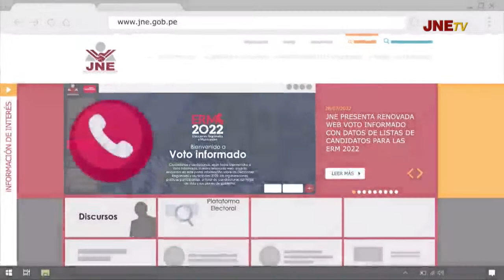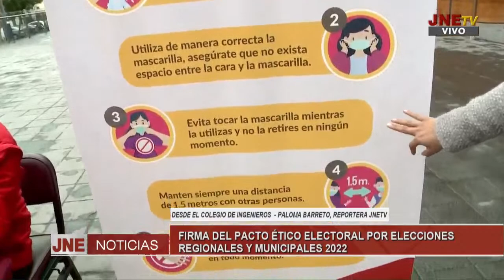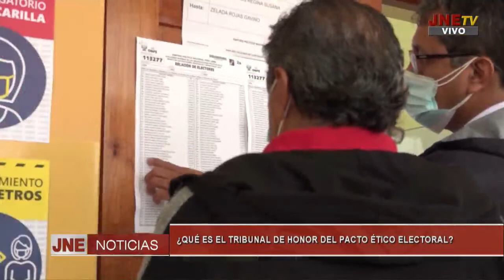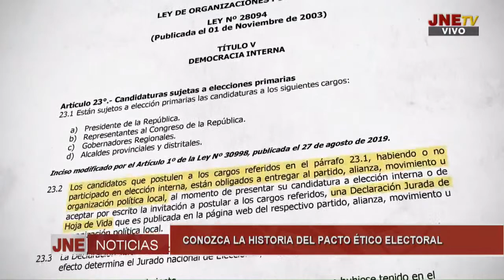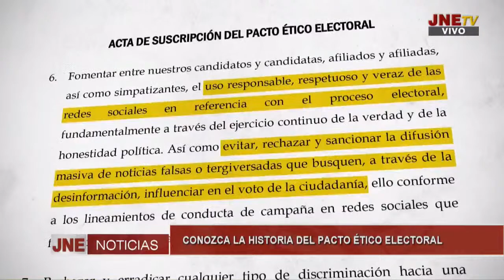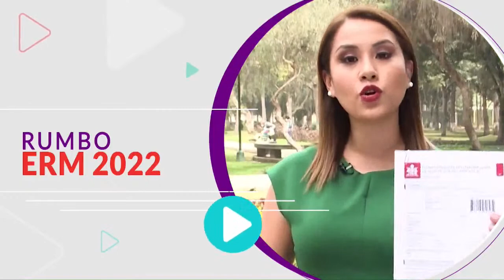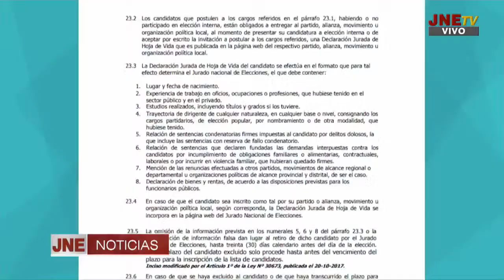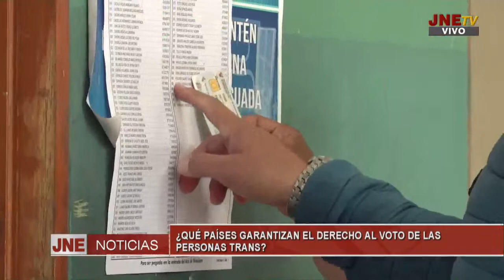JNE Noticias | Edición Matinal | 17 de Agosto de 2022: Información electoral al día